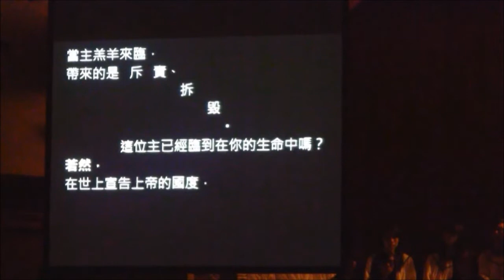第四章 主聖殿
復活節期音樂會－聖光重顯
香港浸會大學大學禮拜堂
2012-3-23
演出團隊：香港浸會大學基督徒詩班　嶺南大學基督徒詩班
四、主聖殿
曲︰Cindy Berry